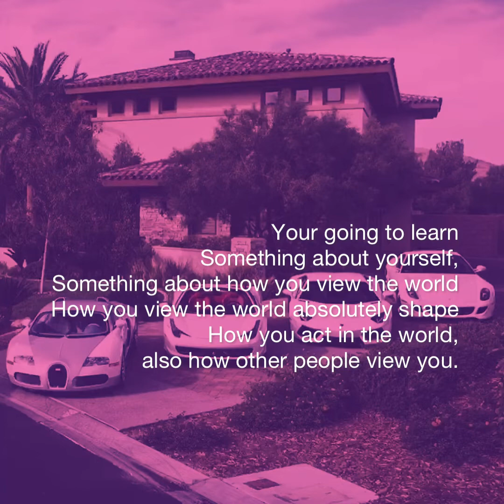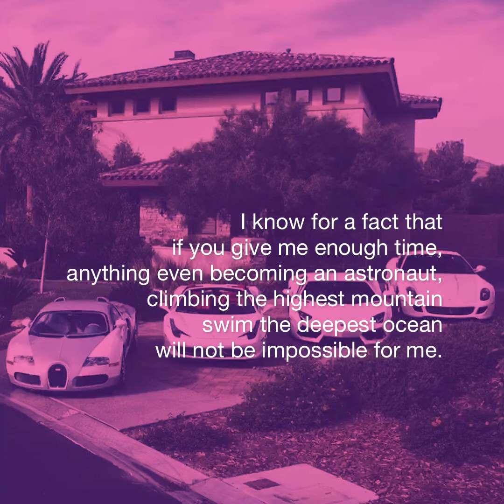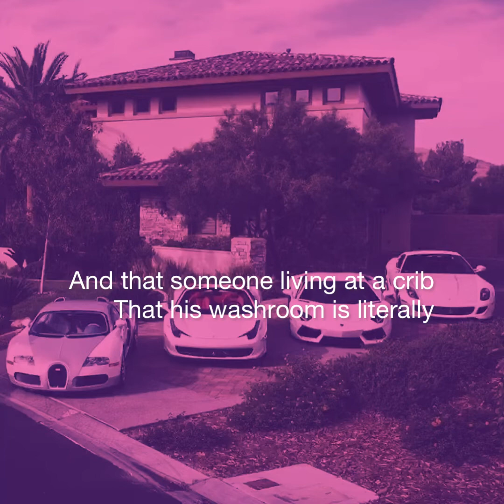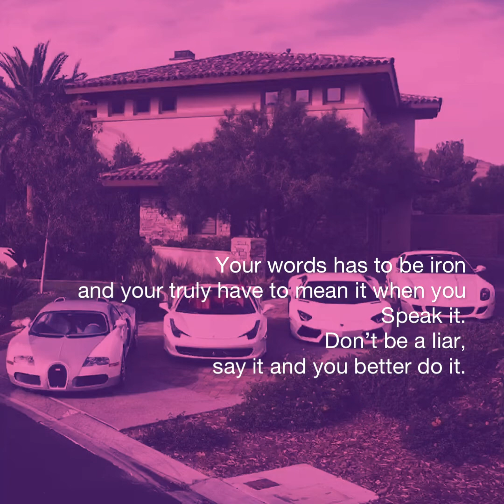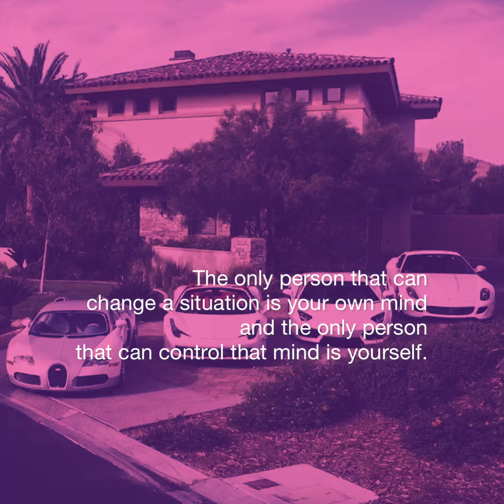Mindset - How to build a strong mindset to SUCCEED! Must Listen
The most important thing obviously regarding anything to do with your life is your mindset. You're going to learn something about yourself and how you view the world. How you view the world absolutely shapes how you act in the world and how other people view you. It's all down to how you view the world. There are very few things in this life you actually have complete control over.

I want to build a channel where goal-getters and individuals just simply just want to achieve better in life and be able to discuss & share their ideas.